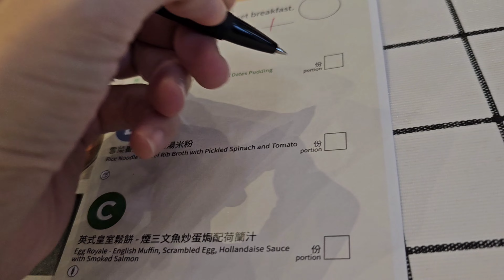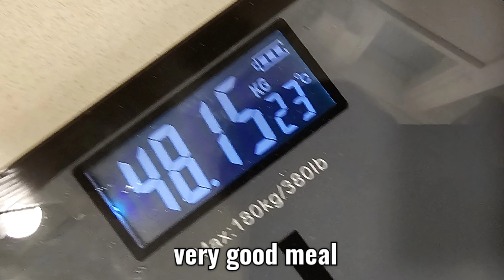Day 3 in Hong Kong, Hotel Breakfast, Queen Rouge Japanese Grapes & Izakaya Dinner